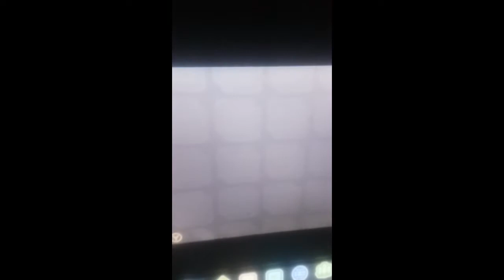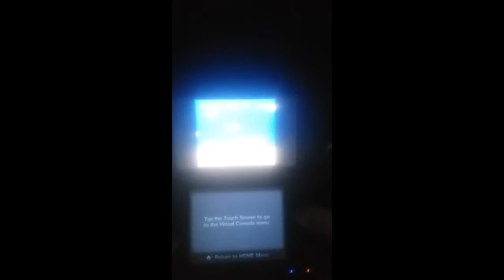Super Mario World: Null Sprite / Double tongue Glitch (Epilepsy Warning)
A little bit of an experiment, today I mess around with a glitch in super mario world.